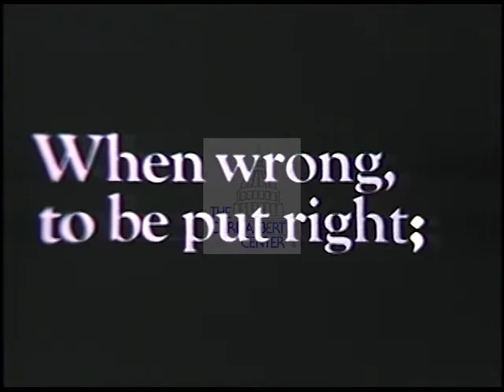Eugene Joseph McCarthy [Democratic] 1968 Campaign Ad "Alternative"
Candidate discusses issues.

Creator: Other

Location: United States of America

Format: 16mm Film

Extent: 1 minute 13 seconds

Subjects: Vietnam, Patriotism